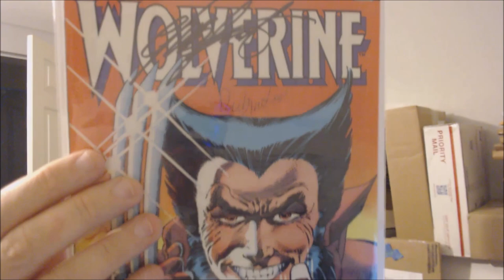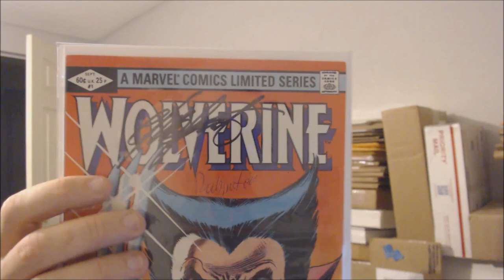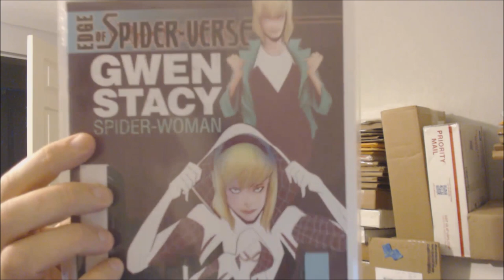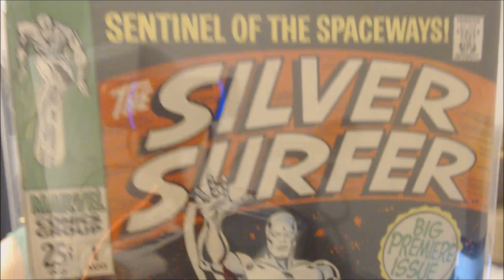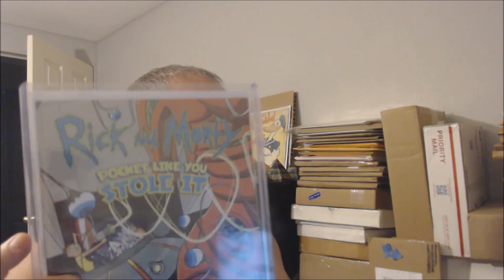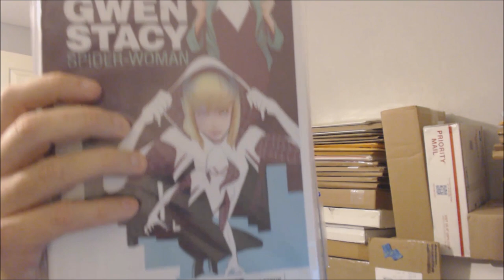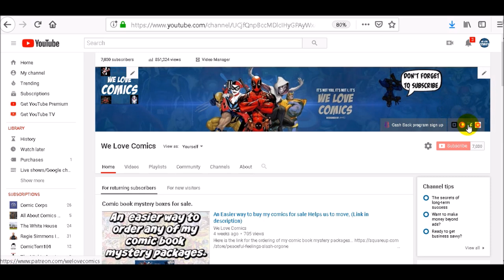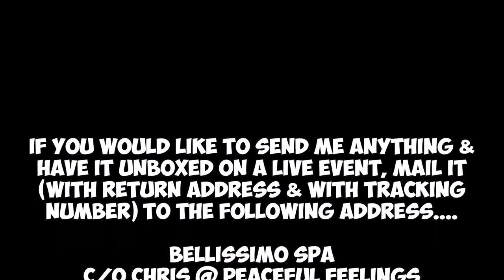My 4 key comics being sent to be graded. My predictions (stay till end for subscriber shoutout).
YOU CAN NOW ORDER MY NEW COMIC MYSTERY BAGS ONLINE (YOU COULD FIND A ULTIMATE FALLOUT 4)... HERE IS THE

I just made a deal with ExchangeCollectibles.com & if you use the code "WE LOVE COMICS" Get 10% off your order of any purchase (Except for SUPPLIES)...  (YOU MUST SUBSCRIBE TO THEIR NEWSLETTER IN ORDER TO QUALIFY FOR THE DISCOUNT)...